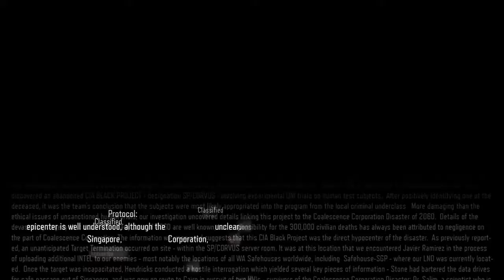Jump Scare!! - Nightmare Mode Part 1 - Black ops 3 Zombies Campaign!